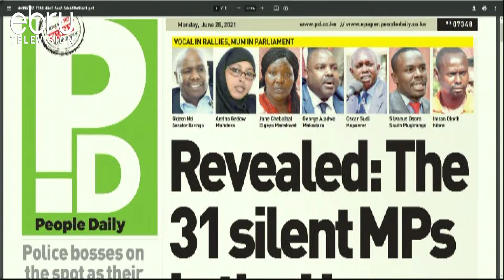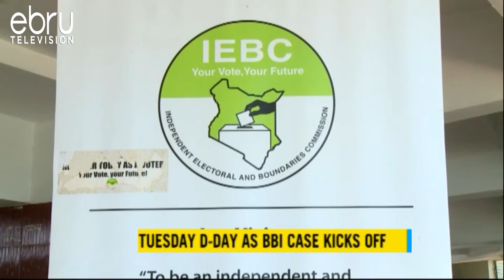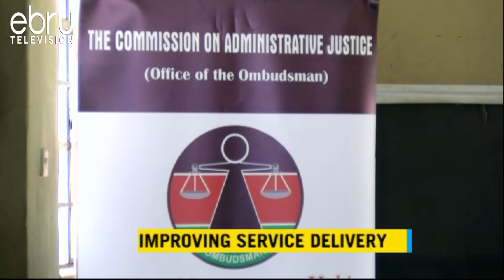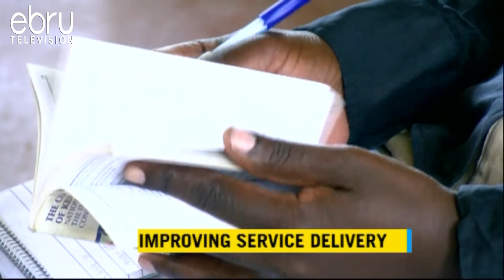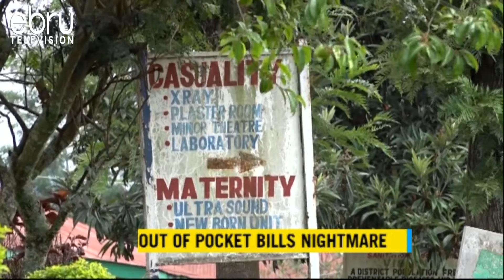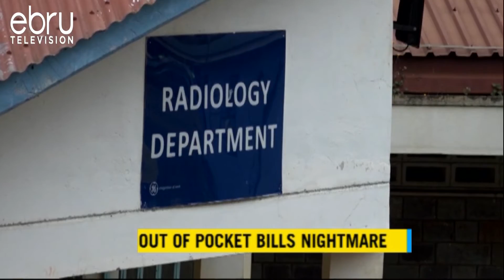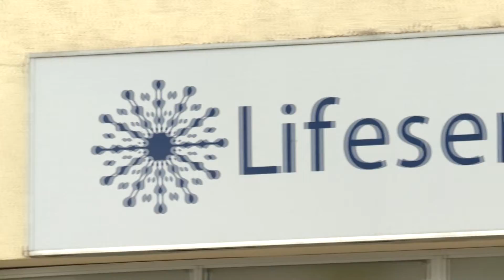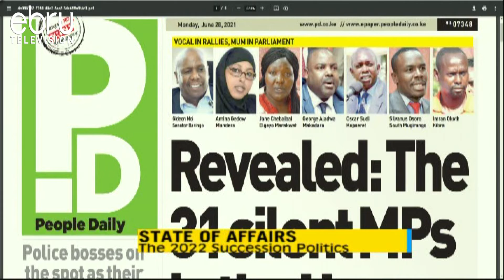Ruto And Raila Today!